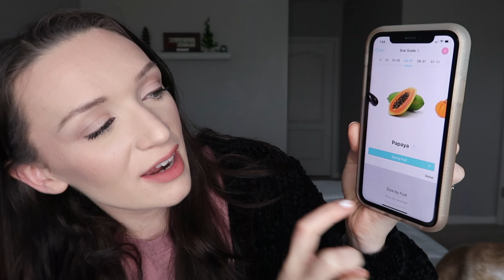THIS HAS BEEN HARD | 24 WEEK PREGNANCY UPDATE | VLOGMAS DAY 23 | Ciera Sideri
24 WEEK PREGNANCY UPDATE
Sharing all my symptoms, stats, and how I have been feeling at 24 weeks pregnant.

With Love,
Ciera

CieraSideri